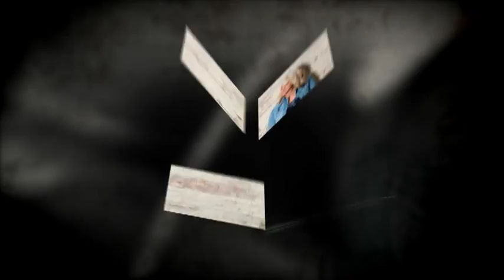Senior Portrait Photography